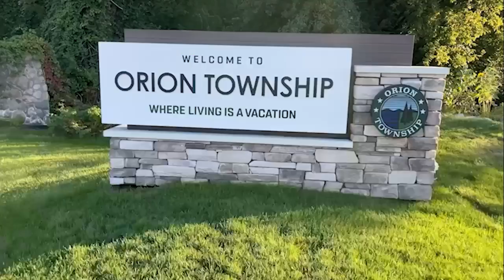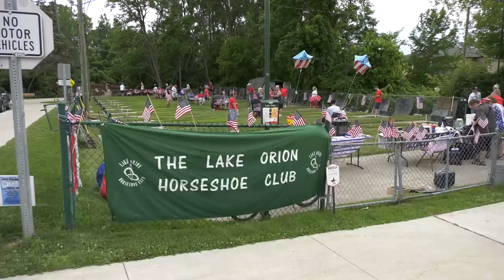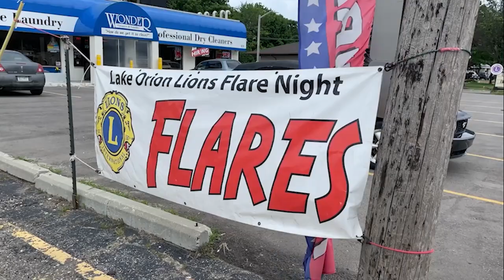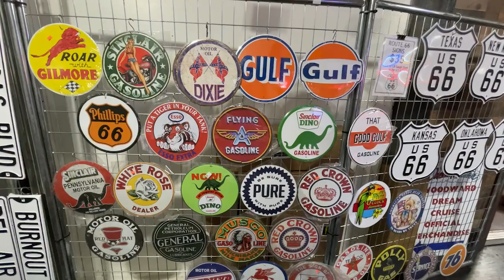ONTV News 1509 (07/15/24)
Stacy Calloway & Lexi McKinney bring you the latest news affecting Orion area residents.  Stories include 4th of July events, Lake Orion LIVE Concert, Canterbury Village Car Show and more!